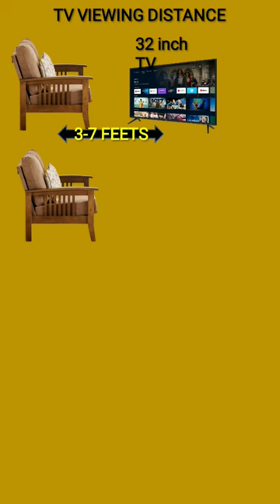TV VIEWING DISTANCE||TV TO SOFA DISTANCE||TV DIMENSIONS